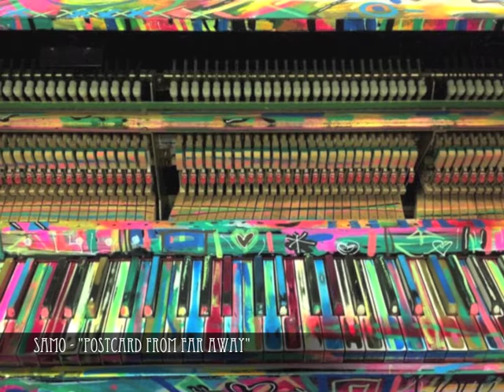Samo - Postcard from far away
SamomusicProductions2012 present:  Samo - Postcard from far away